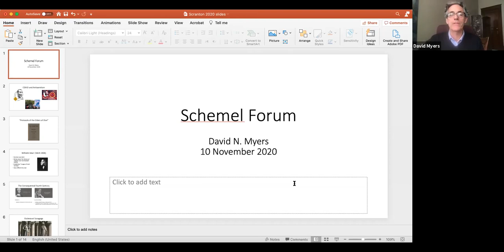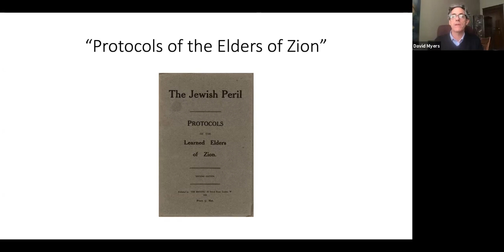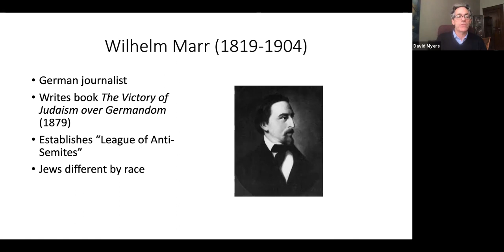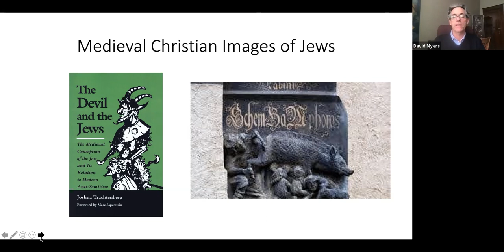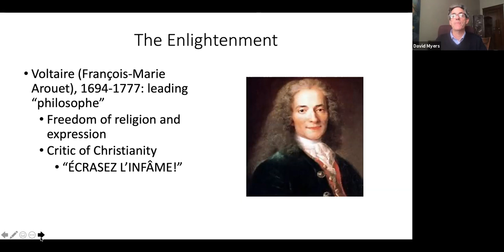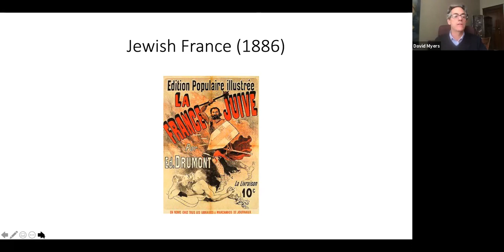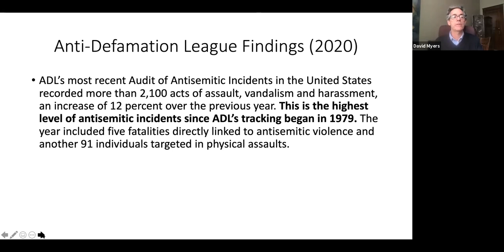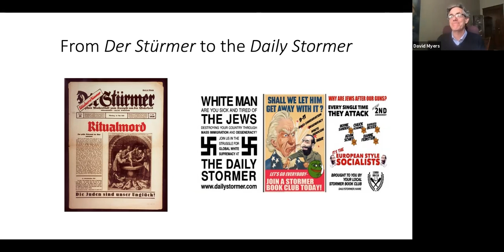The Schemel Forum - Antisemitism Past, Present, and Future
This lecture explores the enduring history of antisemitism, which has been called the “longest hatred” in history. What different forms did it take? What explains its staying power? And how grave a threat is it today? Will it ever die out? Prof. Myers addresses these questions in his annual appearance in the Schemel Forum.

Featuring David N. Myers, Ph.D., Sady and Ludwig Kahn Professor of Jewish History, UCLA, and President, New Israel Fund

Recorded on Tuesday, November 10